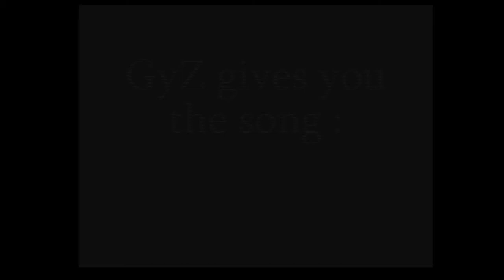Postal YabiYabi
GyZ gives you the song : Postal YabiYabi. Listen in HD please.

Lyrics :

antidepressants may cause motor activity
psychomotor agitation enemy

whenever the mirror is staring at me
being manic, is not something I want to be

in a sane world, where sleeping is the pill
you'll bury all your guns
for life preserves the kill
and wo-ohohoho

yabi yabi
yibi yabi

don't go postal

psychomotor agitation enemy

antidepressants are bad news
that's why I'm happy instead

oh, I'll be good, I'll be nice
oh, I won't go postal

I'll go instead

yabi yabi
yibi yabi

don't go postal

never kill the thing,
don't believe the thing
look it or taste it
or just touch it or paste it

dream it and reach it
or just fake it or take it
or just lick it or love it
or just reject and leave it
or just shake it and feel it
or just go try to make it

and wo-ohohoho

don't go postal